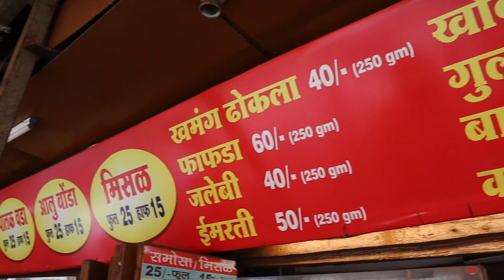Nagpur ka Famous Shradha Frashan Samosewala | Crispy Samosa,Tarri Samosa,Jalebi | Nagpur Food|TFY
Shraddha Farsan Samosewala is the subject of this video. This is the top hygienic farsan centre in Nagpur, and all safety precautions are taken. The samosa and tarri poha are must-try dishes. They sell about 200 liters of matha every day.

Address: Shraddha farsan, New Shukrawari Rd, opp. Ram cooler, Nagpur, Maharashtra 440002